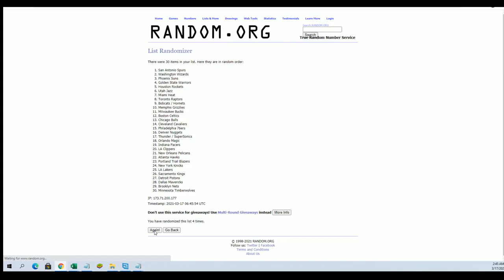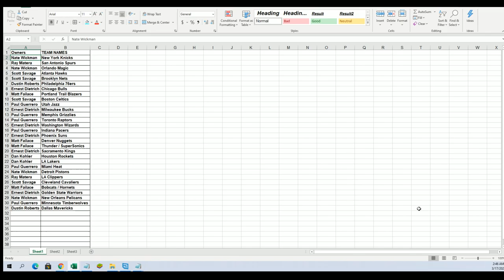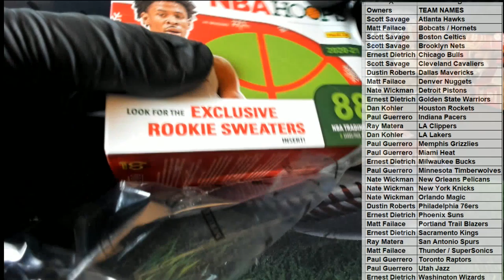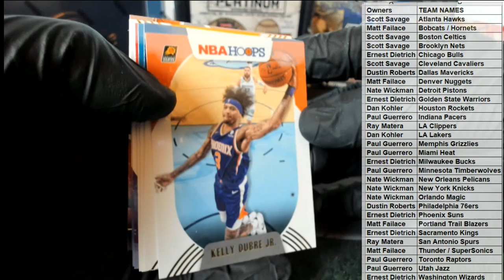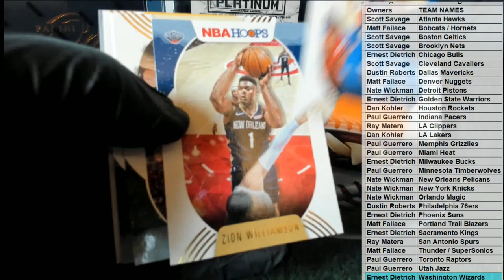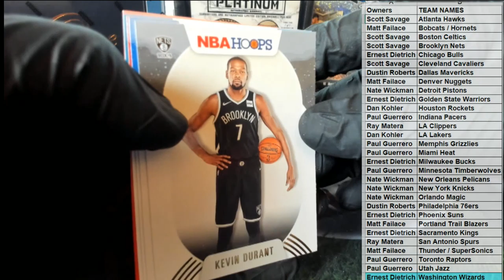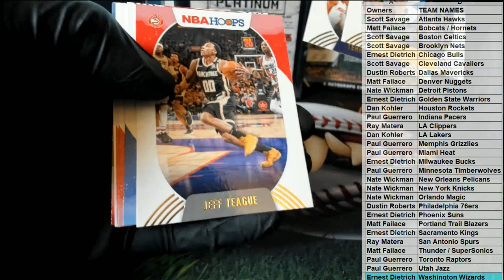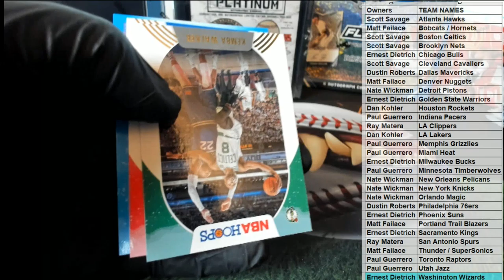202021 Panini NBA Hoops Basketball Blaster ID 21HOOPSBLASTER104